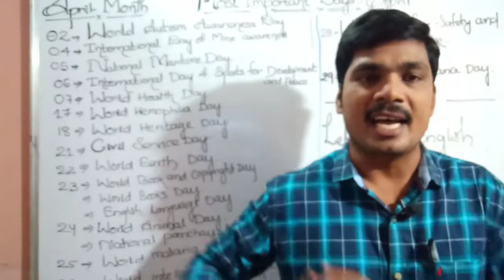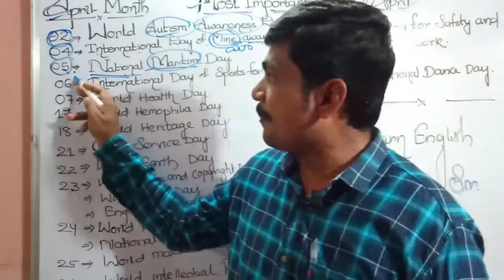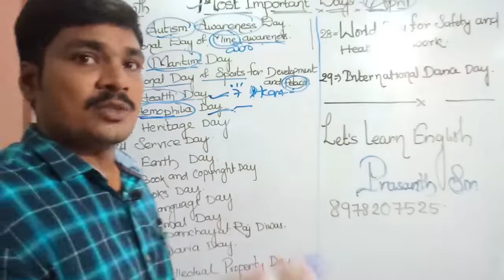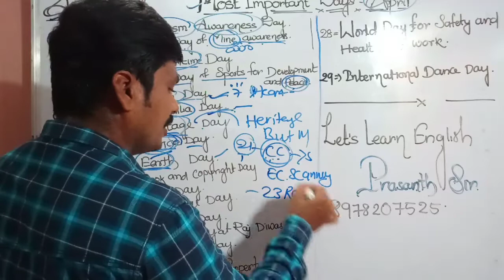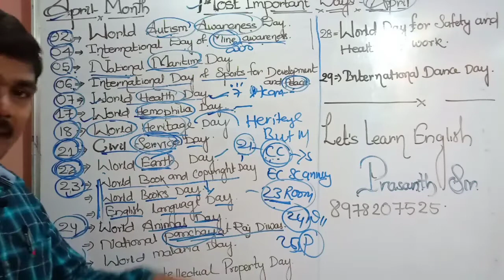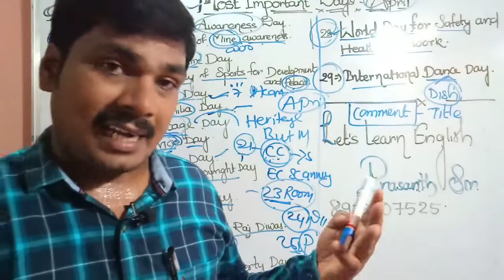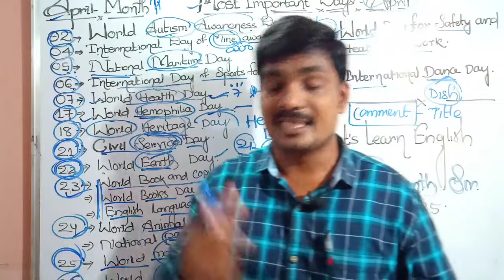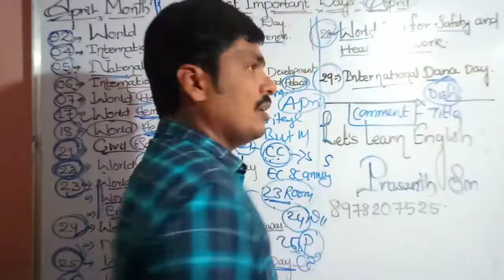Most important days APRIL Most Impo | సచివాలయం, Groups, Si,Constable, DSC, SSC, IBPS & All Exams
let’s learn English Prasanth sir
Letslearnenglish Prasanth sir
prasanth sir
grama Sachivalayam
mental ability
quantitative aptitude
dachetti kantha rao
yaswanth patnaik
Digital assistant
live class
grand test
live test
chapter wise test
prasanth sir
grama Sachivalayam
mental ability
quantitative aptitude
dachetti kantha rao
yaswanth patnaik
Digital assistant
live class
IMPORTANT DAYS CURRENT AFFAIRS

t be సచివాలయం, Groups, Si,Constable, DSC, SSC, IBPS & All Examination, the general knowledge section requires you  to knows broad range of facts from various subject matters. you can score maximum marks in G.K.based questions. if you keenly fallow the question in these exam. you will see a lot of question are asked about important days and events, read this entire article to know all the important days and dates of national and international important
reaking news. Exam centre change

Grama Sachivalayam model question paper
Grama Sachivalayam online tests
 Grama Sachivalayam official notification 2020
 Grama Sachivalayam online registration
Grama Sachivalayam apply online 2020 AP
 Grama Sachivalayam jobs online apply AP